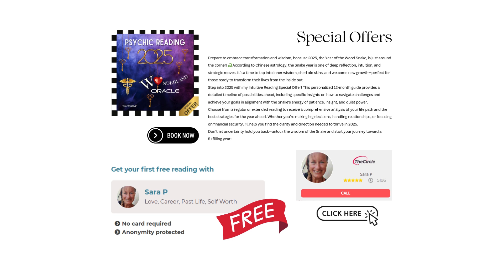November 18th -24th 2024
or

✨ Join Me Live on The Circle! ✨

I'm now online, ready to connect with you for a free reading! 🌟 Click the link below to experience a session with me and take advantage of the chance to top up at a special discount.

As one of The Circle's top readers, I provide honest and accurate guidance in career, love, money, and past lives. With my skills as a true value mentor, I help my clients see new possibilities, unlock paths they never knew existed, and release the burdens holding them back.

Don't miss this chance to explore your options and step into a life filled with purpose and joy.